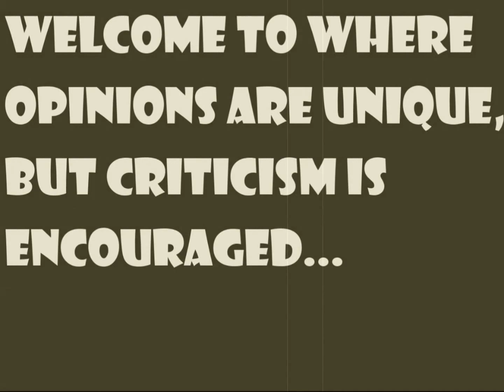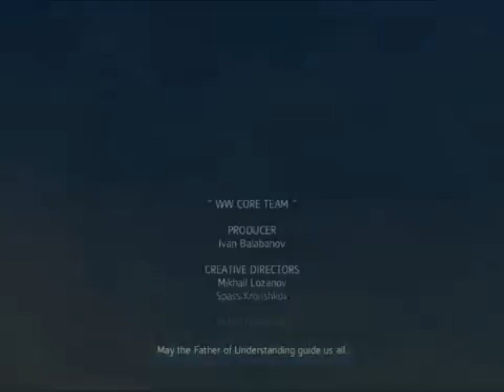Shay Cormac is UNDERRATED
Shay Patrick Cormac (the protagonist of Assassin's Creed Rogue) is a badly misunderstood character.
The people seem to think that he's nothing but a traitor to the Assassin's. But in actuality he was a noble hero who left the brotherhood for a good reason.
Here is why Shay Cormac is underrated.